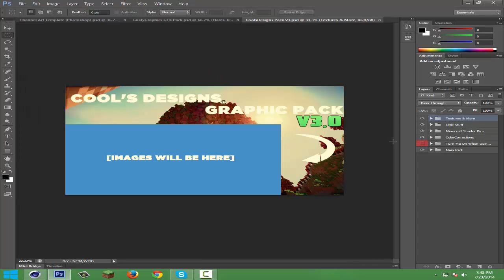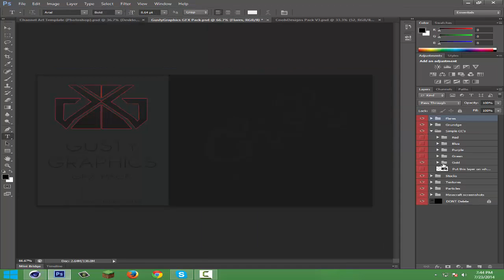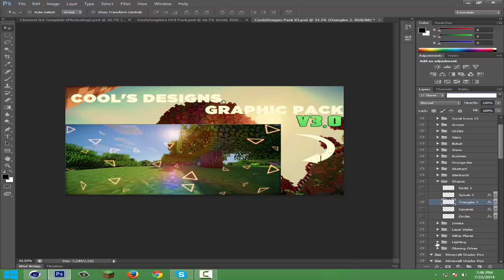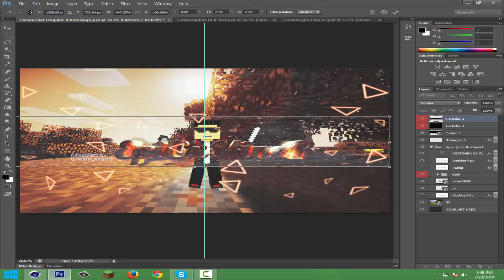Banner For EpiCxxMineR [Minecraft SpeedArt]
Hope You Guys Enjoyed This Video If So Click on That Like Button